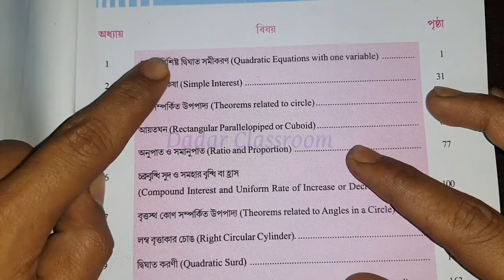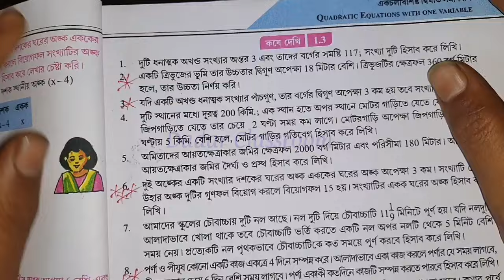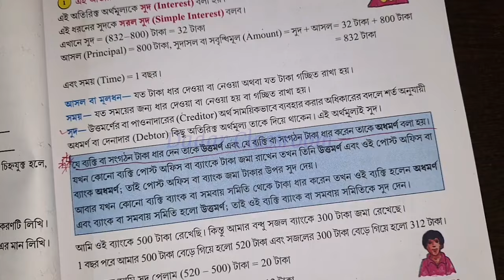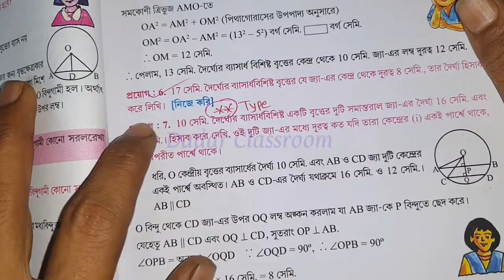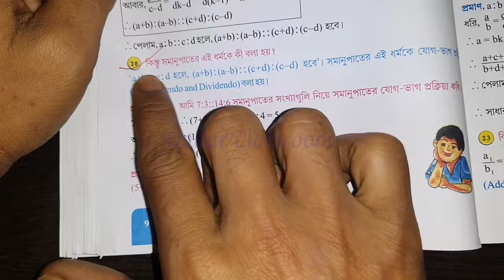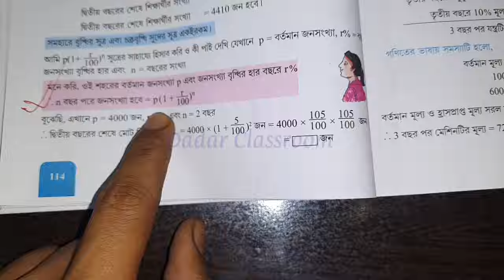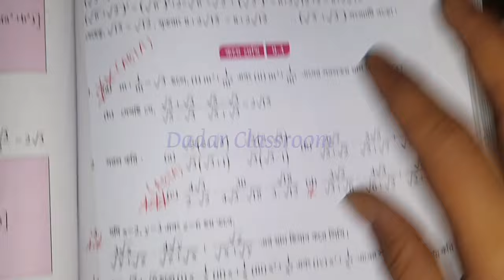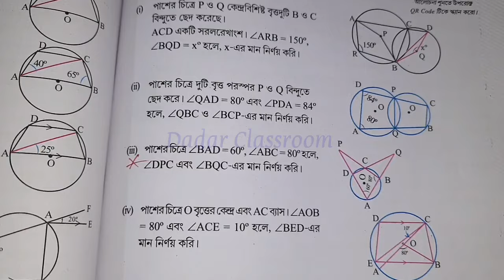Class 10 First Unit Test Math Suggestion 2024/class 10 1st Unit Math/Madhyamik 2025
Class 10 First Unit Test Math Suggestion 2024/class 10 1st Unit Math/Madhyamik 2025 @DadarClassroom

Dadarclassroom.